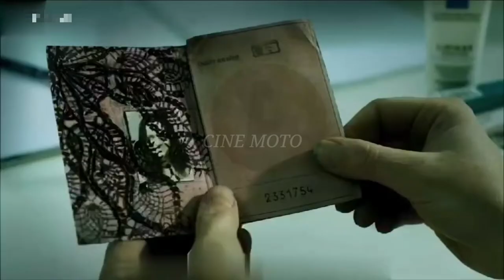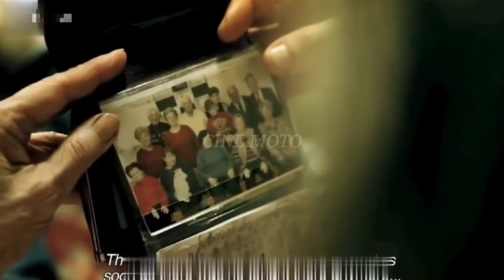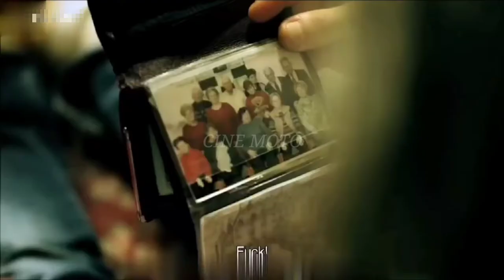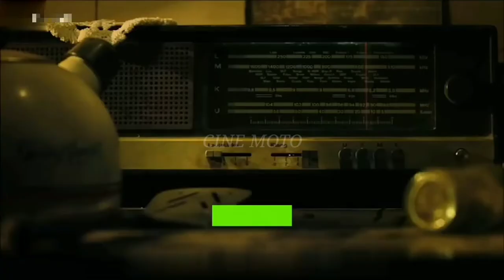SHE RENTED AN APARTMENT FOR ONE MONTH KNOWING 80 YEARS HAS PAST BY